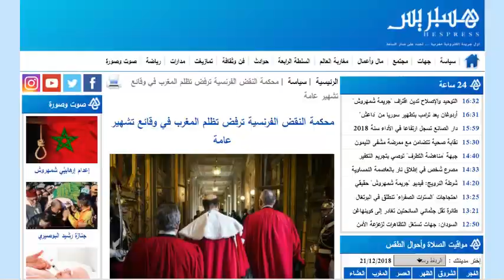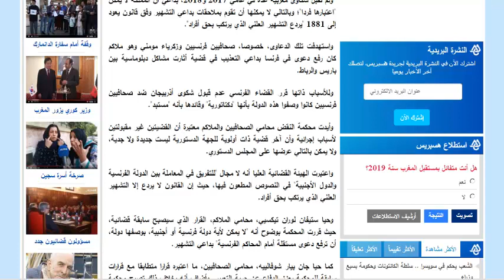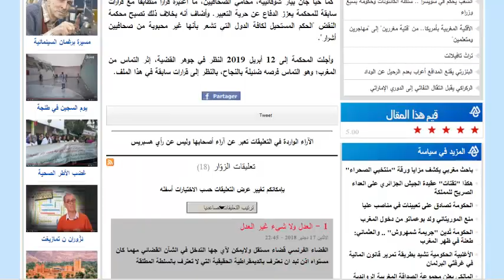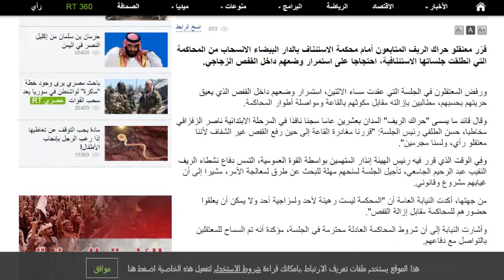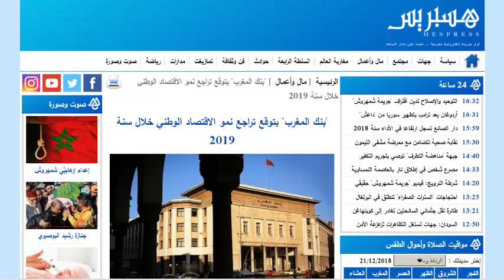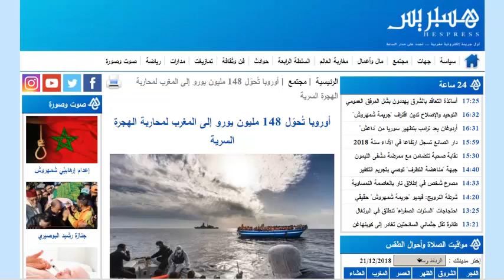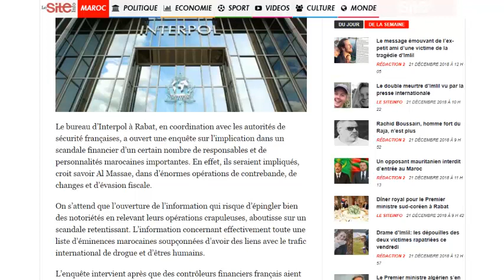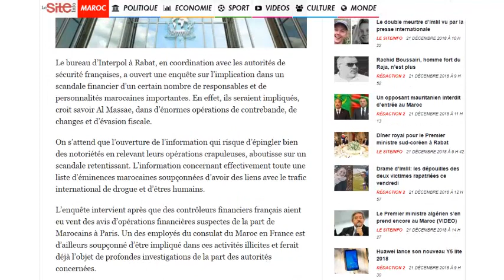فضيحة عاجلة...آلقضاء آلفرنسي يوجه صفعة قوية للنظام آلمغربي